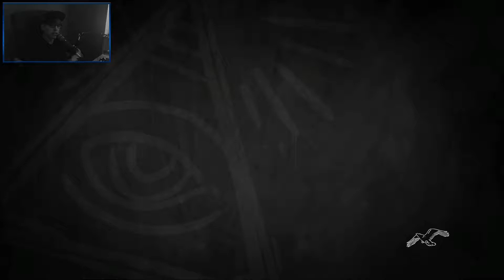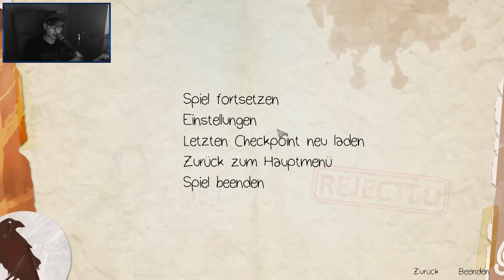LIFE IS STRANGE: BEFORE THE STORM [7] ☕ Zwei Wahrheiten, eine Lüge! | Doky